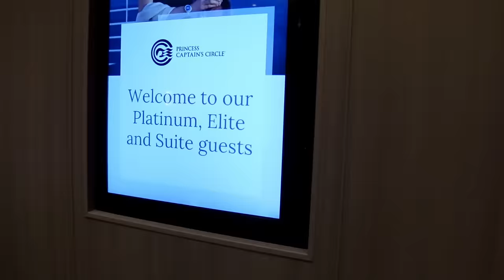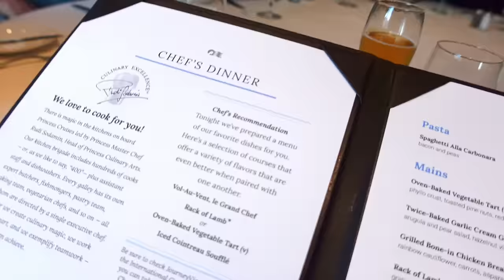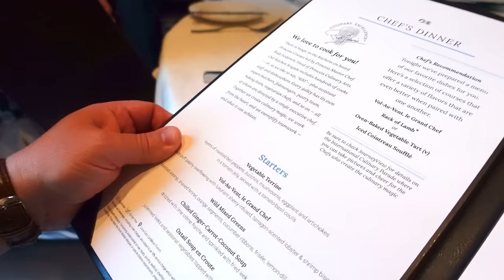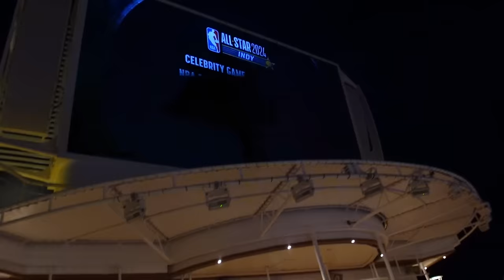St. Lucia Catamaran & Super Bowl on Group Cruise - Enchanted Princess Vlog #6 of 10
We are on Day 6 of our first-ever group cruise and we are in St. Lucia. We take three dozen guests from our group and head out on a catamaran adventure to the Pitons.  Lot's of swimming, dancing and good times were had and then we return to the ship for a night full of Super Bowl activities.

A Special thanks to Bruce from  @OutOfBounds777  for the 360-degree footage used in this video.  Be sure to check out his YouTube site for more great content!

This sixth video contains a letter for Journey to the Secret Word.  For each of the 10 days onboard the ship, we will hide a letter, find all 10 and form one word. Make a list of where all the letters were found, and unscramble the secret word. to make your submission. The lucky winner chosen from all successful entries will win a piece of Level 8 luggage!

0:00  -  First Views of St. Lucia
3:17 -  Catamaran to Beach
5:20 -  St. Lucia Beach Swim
7:47  - Pitons and Catamaran Dance Party
11:13 -  Lunch Buffet Nuggets
13:31 - Pre Dinner Drinks & Apps
16:40 -  MDR Dinner
18:44 - Super Bowl and Comedy
21:06 - What a Day